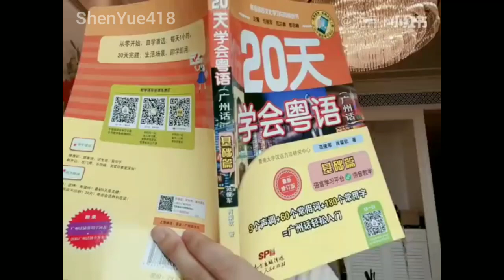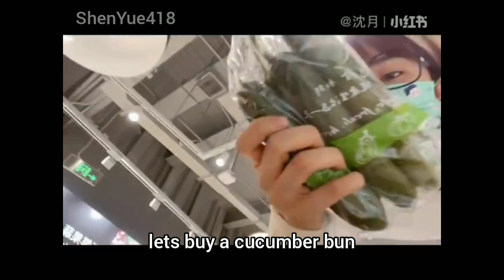ShenYue's day off work vlog [ENG SUB]